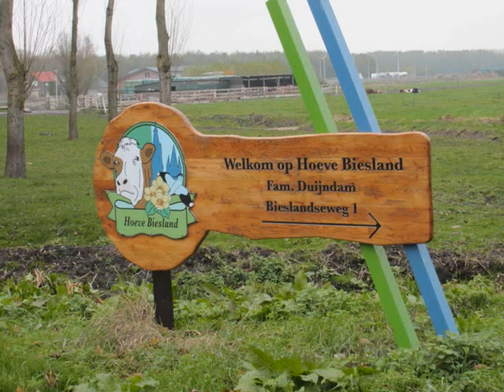Eazy Saw - Borsboom - borstwering zagen / ADAMAS